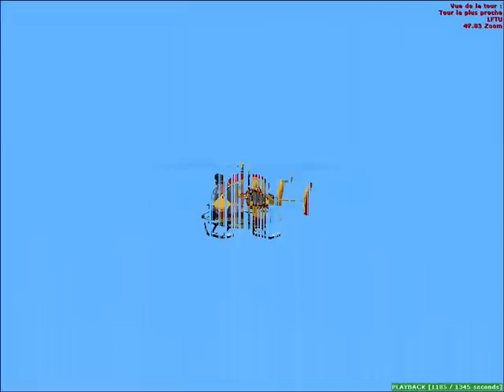FSX sauvetage en ec145 securité civile